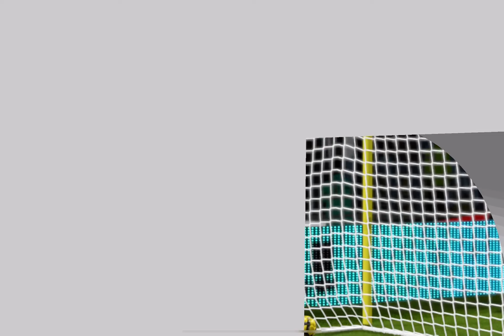Dream League Soccer gameplay part 2